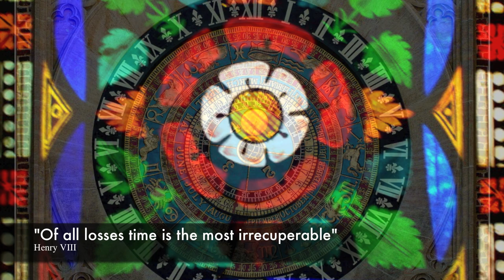Pete Munday - The rose and crown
The Wars of the Roses were a series of battles fought in medieval England from 1455 to 1485 between the House of Lancaster and the House of York.